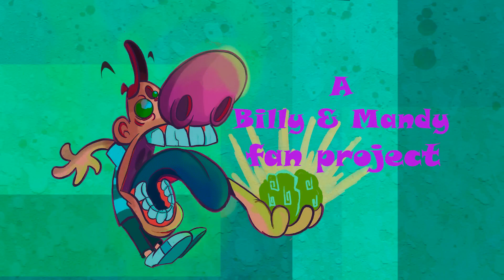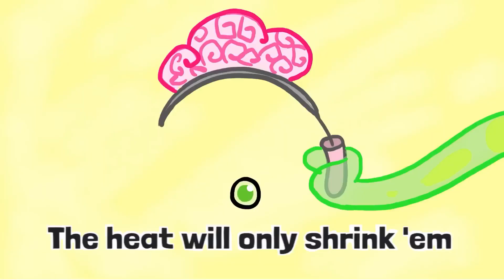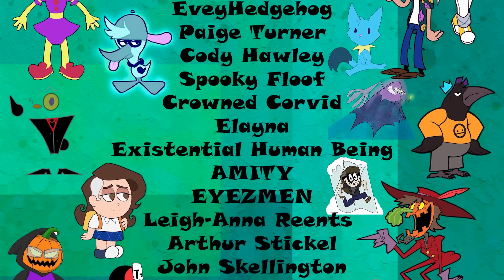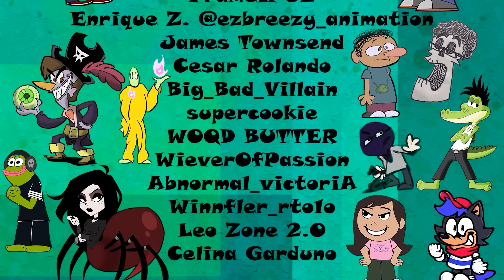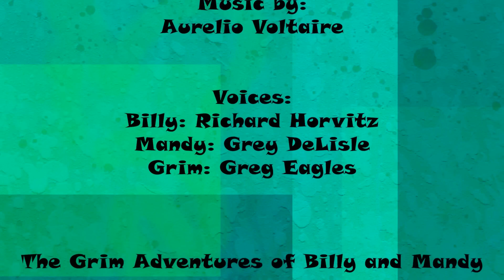La Pequeña Roca del Horror (Reanimado) - Las Sombrías Aventuras de Billy y Mandy (Español Latino)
Aqui les dejo el collab al español latino para el disfrute de los que vimos esta serie al latino.
(se escucho el sonido de whatsapp en alguna parte, ups)

Organizado por ositodraws

Sincronización con el audio español: Yo
Audio sacado de HBO Max

Agradecimientos a todos los involucrados en el proyecto y a Maxwell Atoms por crear esta joyita de programa. Tambien gracias a los que dieron voz a estos personajes al español.

Denle más apoyo al video original y al capítulo

Creditos del doblaje:
Billy: Alan Velazquez
Mandy: Rebeca Gomez
Puro Hueso: Alejandro Vargas Lugo
Alien: Arturo Mercado
Insertos: Roberto Molina
Estudio: Audiopost